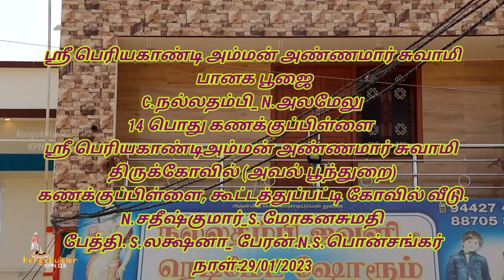ஸ்ரீ பெரியகாண்டி அம்மன் அண்ணமார் சுவாமி பானக பூஜை சேலம் அக்ரஹாரம் நாட்டாமங்கலம் நாள்:29/01/2023#kpn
கொங்கு குலாலர்
வியாசரிஷி கோத்திரம்,
பூந்துரை நாடு,
ஸ்ரீ பெரியகாண்டி அம்மன் அண்ணமார் சுவாமி
 பானக பூஜை

குடும்பத்தினர்:

C.நல்லதம்பி_ N.அலமேலு
14 பொது கணக்குப்பிள்ளை
திருக்கோவில் (அவல் பூந்துறை)
 கணக்குப்பிள்ளை, கூட்டத்துப்பட்டி கோவில் வீடு.
N.சதீஷ்குமார்_S.மோகனசுமதி
பேத்தி. S.லக்ஷனா_ பேரன்.N.S.பொன்சங்கர்

மருமகன்கள் ,மகள்கள்:

G.ஆதிசேஷன்_A.புவனேஸ்வரி
பேரன் .A.மோகன்ராஜ் B.E., M.Tech.,
பேத்தி. A.வினோதினி B.Sc., M.Sc.,
M.கார்த்திகேயன் _K.சரண்யா
பேத்தி. K.ஐனிகா, K.S.காவியா ஸ்ரீ
பேரன்.K.லித்திஸ்.

C.நல்லதம்பி மாமா அவர்கள் குடும்பத்திற்கு எங்களது Kongukulalar KPN 03 You Tube சேனலில் சார்பாக மனமார்ந்த நன்றியை தெரிவித்துக் கொள்கிறோம்